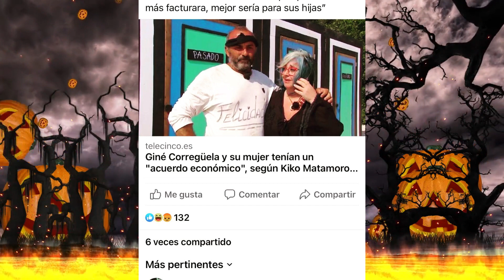EL ATAQUE BOMBA de ÚLTIMA HORA de Isabel EXMUJER de GINES CORREGUELA en DEFENSA de su HIJA MIRIAM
Video resumen, opinión y reacción de los videos de Instagram de la exmujer de Ginés Corregüela después de todo lo acontecido en el programa de supervivientes de Telecinco MEDIASET. Espero que os guste.